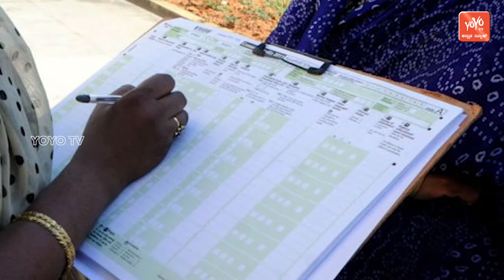What is NPR..? | National Population Register | WHO WILL CONDUCT NPR | YOYO Kannada News